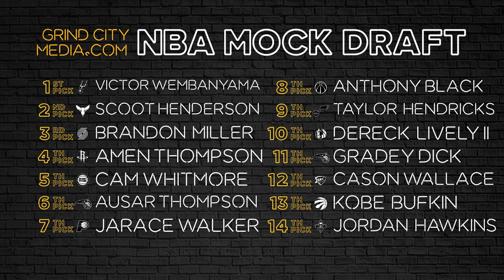New Orleans Pelicans #14 Pick Jordan Hawkins | 2023 NBA Mock Draft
Kelcey sits down with Will Guillory to discuss the New Orleans Pelicans' draft strategy.

Will looks at the Pelicans' key needs, strengths, and potential picks. Kelcey and Will leave no stone unturned as they explore various scenarios, assessing whether shooting or addressing injuries should be the team's top priority. Discover the insightful considerations behind finding a player who can make an immediate impact and contribute to the Pelicans' success.

Will's attention is drawn to Jordan Hawkins, a promising talent hailing from UConn. Kelcey and Will analyze how Hawkins' exceptional shooting abilities and role-playing mentality could make him an ideal fit alongside Zion Williamson and Brandon Ingram. Gain a deeper understanding of Hawkins' potential and how his addition could elevate the Pelicans' offense to new heights.

If you're a New Orleans Pelicans fan or simply captivated by the exhilarating world of NBA mock drafts, this is a can't-miss video in the GCM Mock Draft Series with Kelcey. Prepare to be immersed in basketball insights, draft analysis, and engaging discussions that will leave you hungry for more!